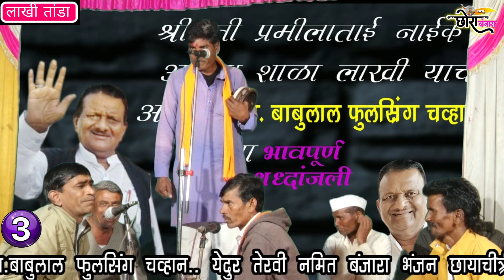Ep3.Fatu Maharaj Manik Maharaj Prahlad Maharaj Banjara Bhajan | स्व.बाबुलाल चव्हाण तेरवी लाखी तांडा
editar nayan rathod mo 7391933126

जय सेवालाल ||
नवनवीन बंजारा विडिओ देखे साऊ सबस्क्राईब करो
CORA BANJARA Youtube Channel

banjara video
;banjara bhajan tukaram maharaj,babulal maharaj banjara bhajan
manik maharaj banjara bhajan,
anil maharaj banjara bhajan

for banjara content  banjara video banjara klaptk,,banjara film

म.नयन राठोड
 आपळे  गोर भाई र (Chora Banjara TV) You tube channel ये पर स्वागत करूचु आपळे सारू  बंजारा भजन बंजारा लेंगी बंजारा सॉंग बंजारा संस्कृती कार्यक्रम तमाशारू  लायर प्रयत्न करूयु
banjara bhajan.banjara mukabla . सारू {सबस्क्राईब} करो छोरा बंजारा यूट्यूब चैनल Nayan Rathod Mo.No.(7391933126)

(Sk banjara Tv)

Banjara bhajan views you {Subscirde kro .जय सेवालाल#CHORABANJARA#BANJARABHJAN